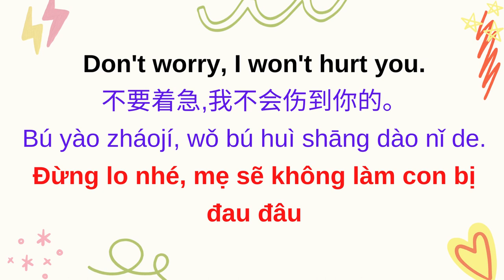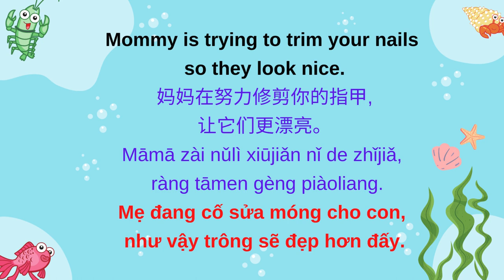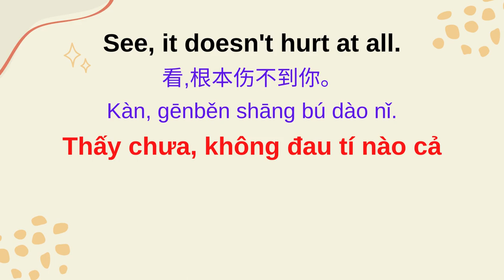6. Cutting fingernails - 剪指甲 -Cắt móng tay.